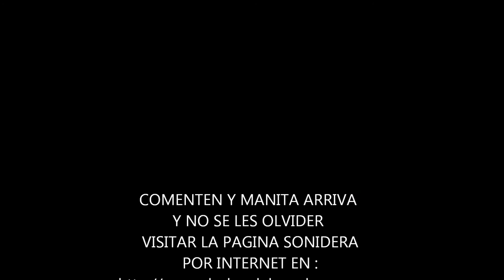San Bartolome Atlatlahuca Rock en columbus Oh. U.S.A.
Sonidero is a Dj. who play cumbia, salsa, huaracha, descargas, son, rock, thechno, disco, hi energy & etc etc... sonidero
a variaht, of popular cumbia etc etc, in mexico and comes from the original cumbia of colombia... It is the combination of colombia cumbia, adacted and recorded by mexican's group's mixing the sound's and electronic effects of Dj's wiht the modification of tones of voice and speed of reproduction extracted from manegtic media or digital media of sonideros in mexico and other cities of the republic and also we can not forget u.s.a. sonideros forever !!! THANKS SONIDEROS. Hola a todos que tal bueno este grupo se iso para todos en general DJ'S, SONIDEROS Y GENTE LINDA que le gusta todo tipo de musica salsa, cumbia, techno, rock y etc etc y tambien pueden colocar sus eventos musicales o cualquier evento simpre y cuando respeten al grupo y la pagina de internet ok amigos pues gracias y esperemos que sea de su agrado y tambien den sus opiniones ok pues bienvenidos y gracias att y para todos los sonideros y dj's que quieran trasmitir en la paguina tienen las puertas abiertas solo entren en la paguina y alli tendran la informacion o tambien aqui en facebook.com con y tambien con Comenten aqui porfavor gracias
 Discuss here please thanks:
Chatroom To Enter this chat room, please enable JavaScript in your web browser. This Chat Requires Java Software: Get Java Now .. A Taste Of La Pachanga - Home | A Taste Of La Pachanga Sonidera Radio, Music Sonidera, Sonidera Agenda and everything related to World Sonidero ...
 Grupo abierto unete:
Open group join:
 Clip ME GUSTA:
 Clip I LIKE: